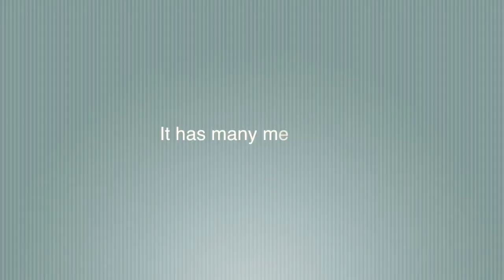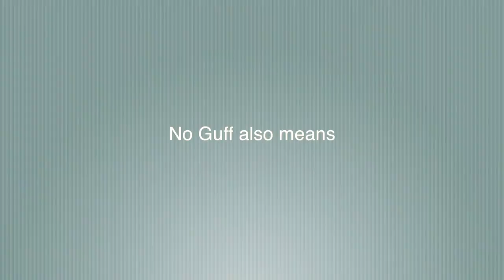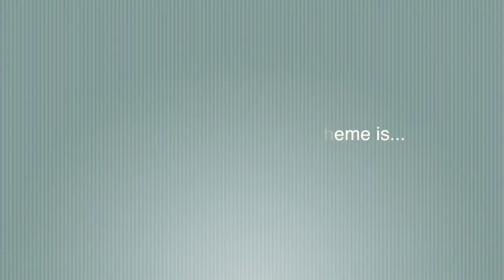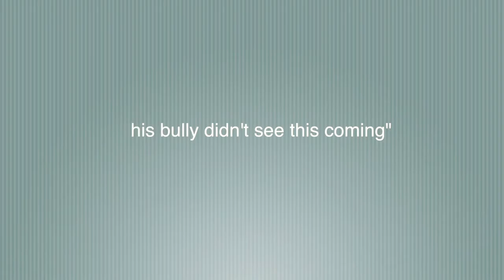Episode 118 #8 2014 No Guff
Morse Pond school celebrates NO Guff with a special CATAPULT